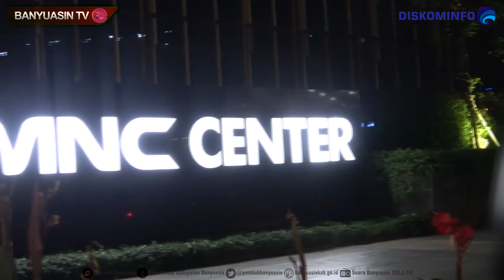Bupati Banyuasin H. Askolani Raih Penghargaan Best In Local Community Development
Fans Page Facebook : Pemerintah Kabupaten Banyuasin.